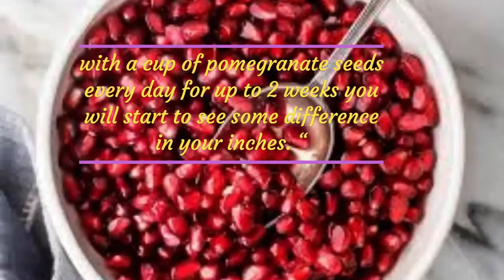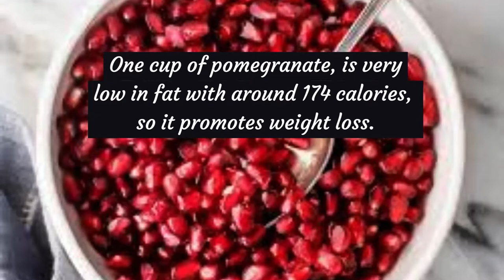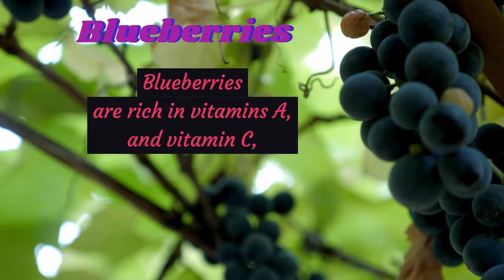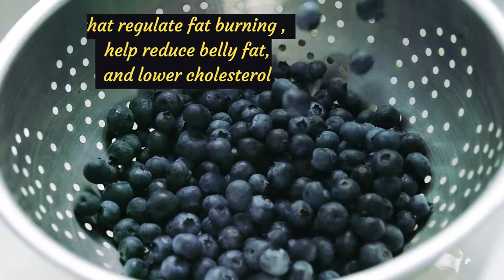Foods Made You Lose Weight Beautiful flat Belly 2022/Mer TV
food makes me flat belly
food that makes you lose belly fat,
foods made you lose weight beautiful flat belly body,
foods made you lose weight beautiful flat belly diet,
foods made you lose weight beautiful flat belly detox,
foods that help you lose weight belly fat,
reduce belly fat by eating,
what to eat for flat belly